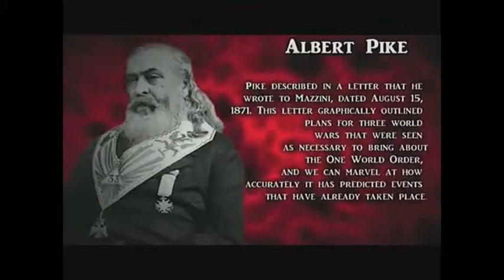VLADIMIR PUTIN his connections and How The Roman Empire adapted Christianity to save the empire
Sukhoi Su-25

Sukhoi SU-27 aircrafts

Sukhoi Su-34 ("Fullback")

Tupolev Tu-160

KA-52

Multirole fighters MiG-29 ("Fulcrum")

MiG-29 ("Fulcrum")

Antonov An-124 Ruslan ("Condor")

Ka-50 "Black Shark"

Ka-52 ("Hokum B")

A-50 ("Mainstay")

Mi-26 helicopters

Topol-M

Topol-M road-mobile intercontinental ballistic missile

Buk-2M self-propelled missile systems.

Pantsir-S1 (SA-22 Greyhound)

SS-26 Stone

SS-27 Sickle B

Buk-M2 (SA-6 Gainful)

S-400 "Triumph"

T-90A